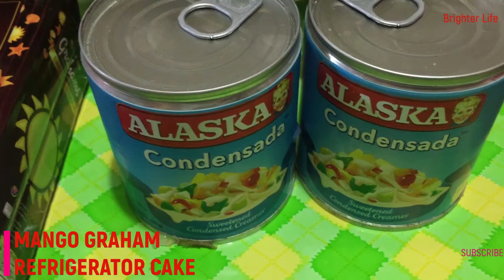Mango Graham Refrigerator Cake